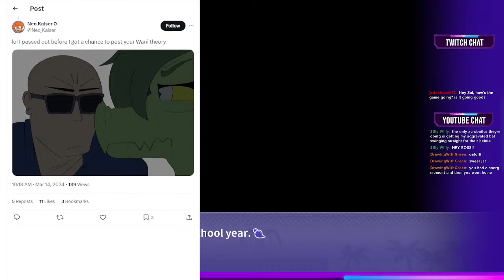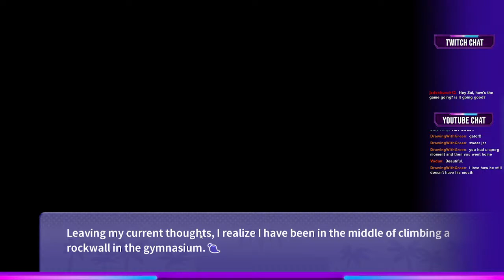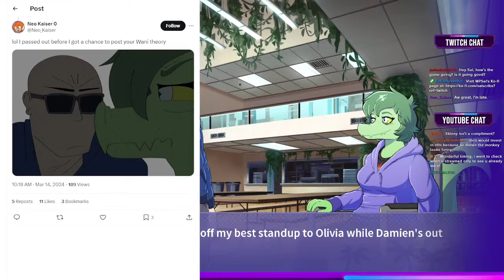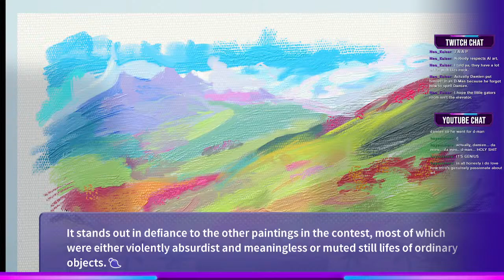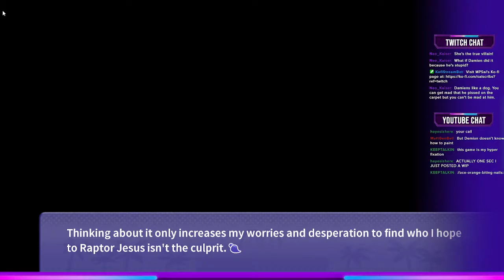Sai Plays I Wani Hug That Gator [Part 4]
We're past the demo now! We continue our journey as Inco, the very strange human man going to dinosaur high school who wants to hug a gator girl. Did we hug that gator this week!? Find out!